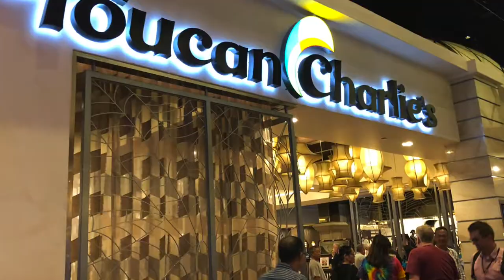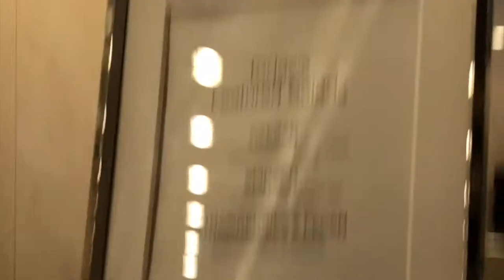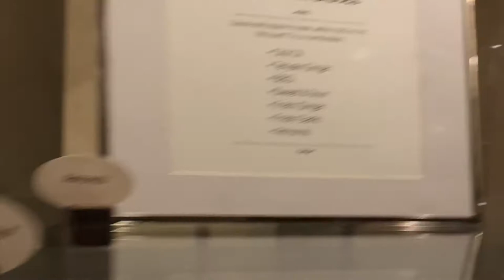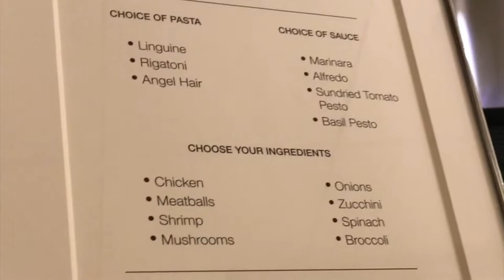Toucan Charlie Buffet in Atlantis Reno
Best Buffet in Reno